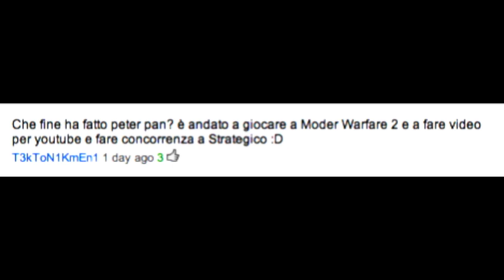La Miglior Partita di Strategico su MW2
Da vedere :D